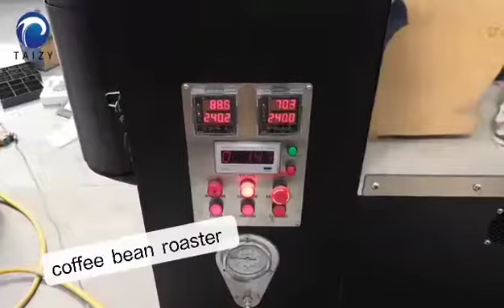coffee bean roaster